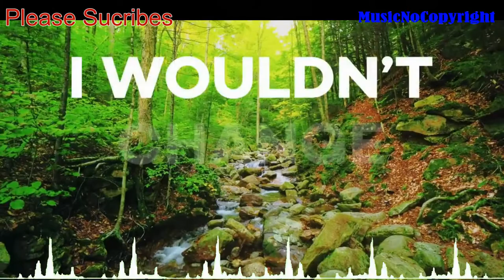syn cole time lyrics كلمات أغنية